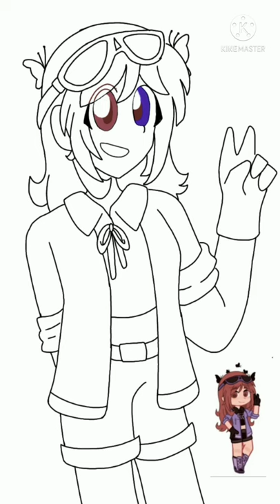Edit trade para •Valesky Kun• 💙